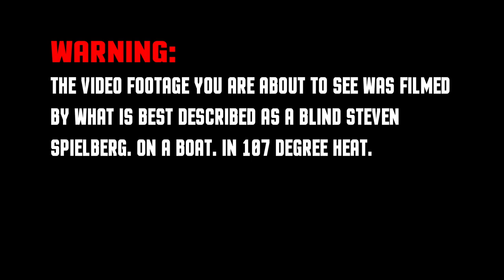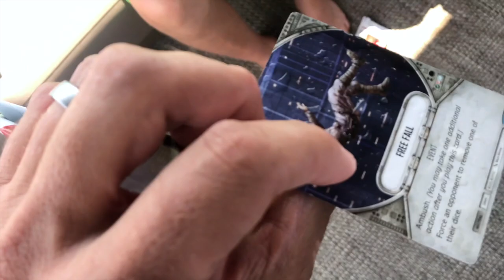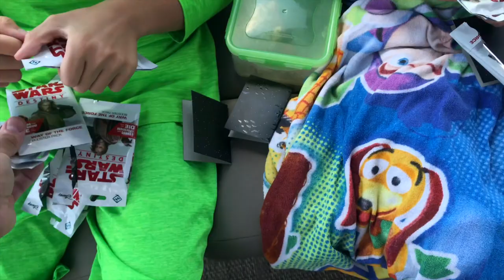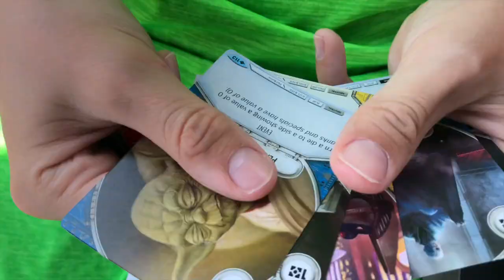Yacht Rock Box Break Star Wars Destiny Way of the Force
Do you love Star Wars Destiny?   How about 70's Yacht Rock music?  Fan of shaky iPhone video footage shot while on a boat in 100 degree heat?  You're in luck!  Discard to Reroll's exclusive, two week late Way of the Force box opening party is here for your enjoyment.  This time, former co-host of Making Dad with Chip and Zach and The Noise on GamingNoise.com  (a podcast about video games that started in 1999) allows his kids to be subjected to the insanity that is Star Wars Destiny.

The task was simple:  get a Cassian from these packs.  Just one.
Open a Grievous or his wheel bike - get thrown in the water.  Open a Boss Nass - get thrown in twice.    Simple yet so difficult as you will see.

Sorry for the thumbs on the video.  That was Zach.  He said it was hot.  He will come record your special family events for free... like a briss.